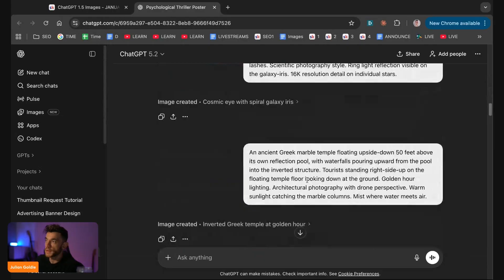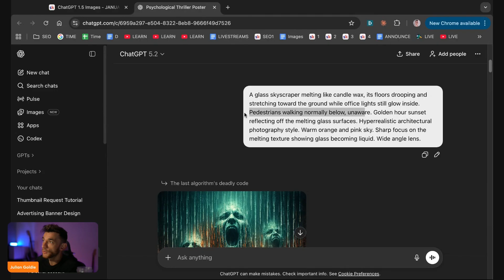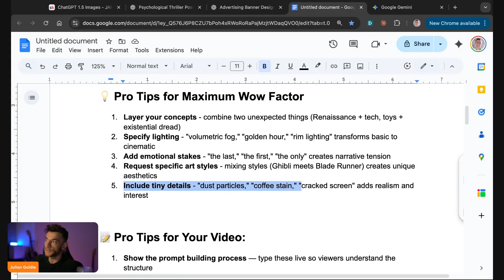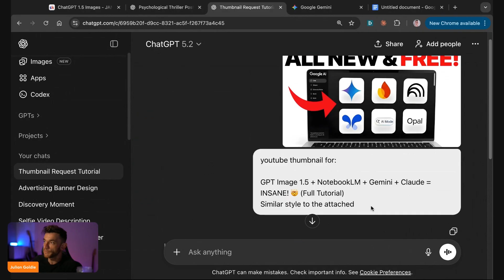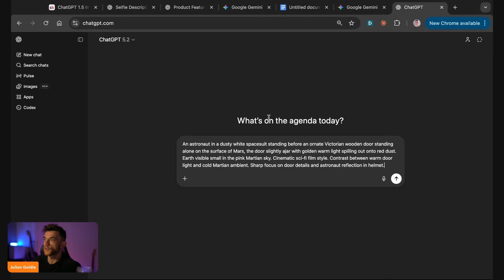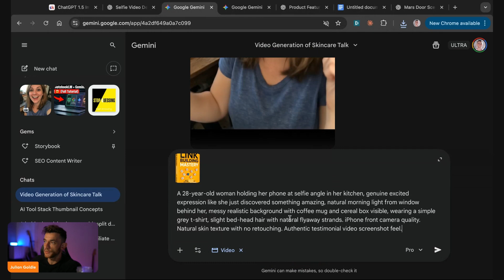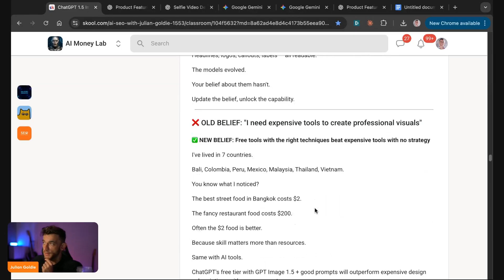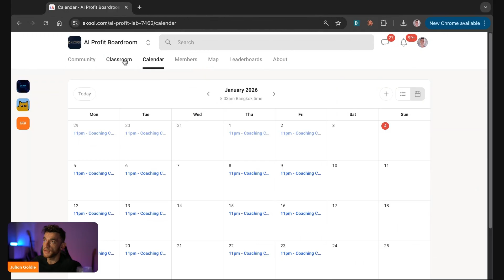GPT Image 1.5 TUTORIAL: Beginner to Pro in 16 Minutes!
Mastering AI Image Generation: Chat GPT 1.5 vs. Nano Banana

In this episode, learn how to prompt Chat GPT 1.5 to create stunning images effortlessly. Discover why Chat GPT 1.5's image generation outshines Google's Nano Banana. We explore applications like UGC content, YouTube thumbnails, Facebook ads and more. Delve into the five pillars for effective image prompts: clarity, contrast, context, perspective & quality, and action. We provide detailed prompt examples, from Nike Air Jordan silhouettes to psychological thriller movie posters. Get access to strategies, techniques, and a 30-day prompting plan in AI Success Lab.

00:00 Introduction to Chat GPT 1.5 Image Generation
00:46 The Five Pillars of Effective Image Prompts
01:05 Example Prompts and Generated Images
02:42 Comparing Chat GPT 1.5 with Nano Banana
04:14 Advanced Prompting Techniques
07:25 Creating AI Avatars and UGC Content
10:01 Using AI for Business Applications
13:16 Addressing Common Concerns and Misconceptions
14:44 Community and Resources